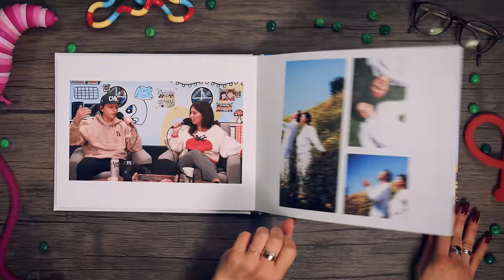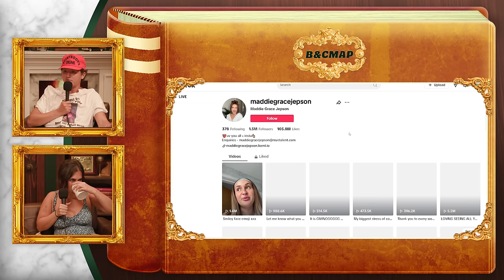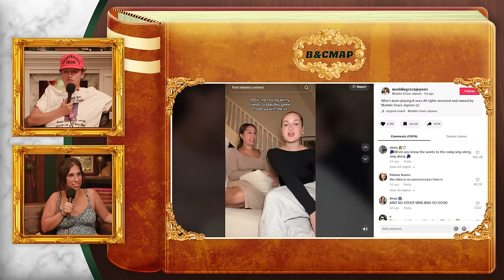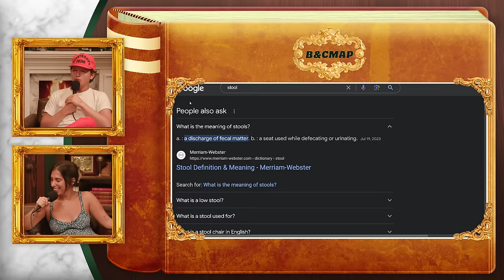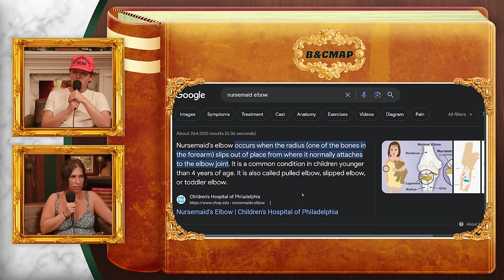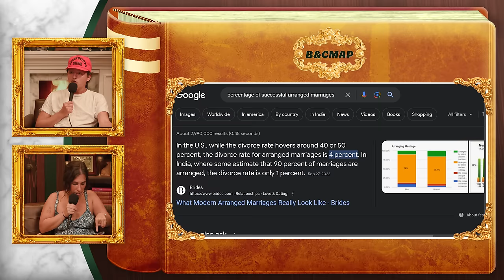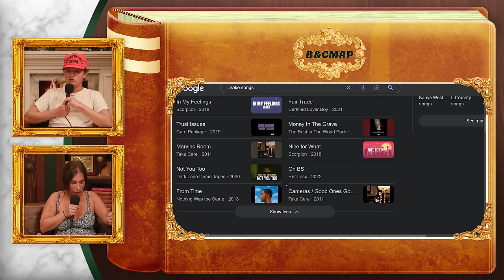Criminal Confessions | Brooke and Connor Make A Podcast - Episode 80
This week, Brooke and Connor are answering your burning questions. From morally questionable relationships to uncontrollable bodily functions, we might have to get HR involved. Plus, they break down the ethical codes of voice memos and their death row meals.

Try Truly Hard Seltzer today and see what the Lightly Fantastic life is all about. Please drink responsibly.

On Tinder, it starts with a Swipe. Download Tinder today and explore all of the possibilities
for yourself.

0:00 BNCMA PIZZA IS LIVE!!!
2:28 Subscribe To The NEW Channel
3:09 Intro
3:42 B&C’s Surprise
5:50 Clearing The Air
8:41 Guess The Song Game
10:35 Truly Hard Seltzer
11:53 When You Know The Words…
15:00 The Ethics of Voice Memos
17:30 Snapchat’s Article Range
19:40 Becoming Media Consumers
20:15 New Merch Coming Soon!!!
24:00 Tinder
25:11 Connor’s Fully Loaded Chipotle Bowl
26:40 We Are NOT Sponsored By Fast Food
29:25 Would We Switch Bodies?
33:45 Connor Explains Tampons
36:26 Clam Chowder vs Miranda Lambert
37:01 AITA: Ending A Friendship Over Copying Someone
38:27 People Stealing Content
39:56 Questionable Relationships
44:30 Staying Friends With Your Friend’s Ex
46:43 WYR: Never Get Tired or Never Go To The Bathroom
48:12 Dangerous Sleeping Positions
50:05 Connor Dislocates His Shoulder
51:45 WYR: Arranged Marriage or Single Forever?
53:46 The Truth Behind Brooke and Connor’s Video
56:16 Would You Date Yourself?
57:04 WYR: Stuck In A Room With The Loser List or Tier 1s
59:05 WYR: Have A Million Dollars or a Crush List
59:36 Traumatizing Middle School Memories
1:02:52 An HR Violating Question
1:05:07 AITA: Playing Sudoku During Work
1:06:18 Subscribe To The New Channel!!!
1:07:06 See You In Bonus!!!